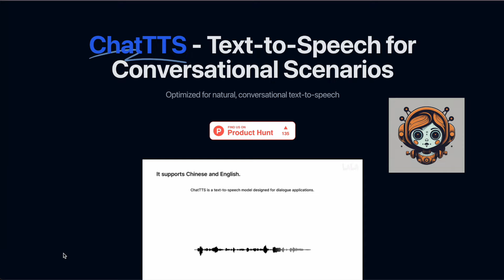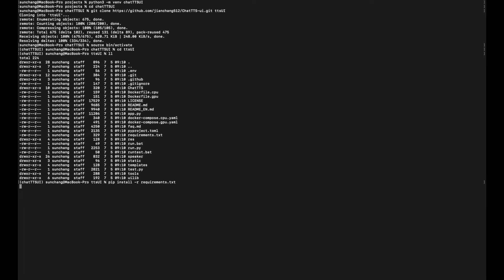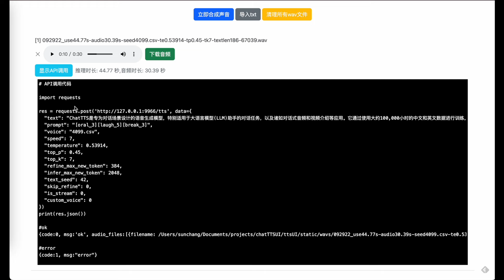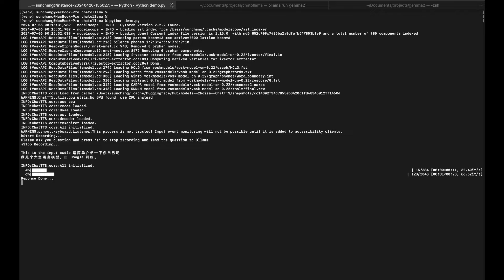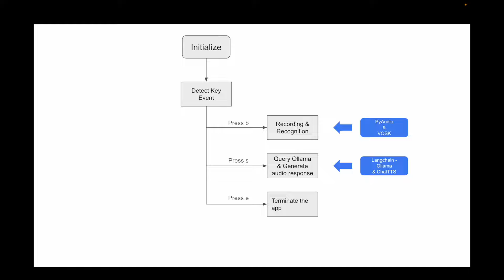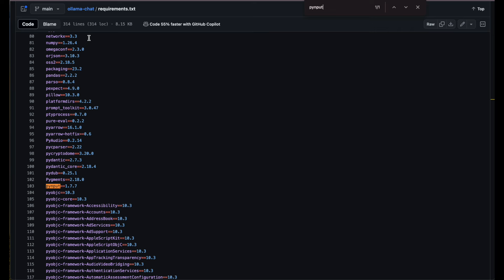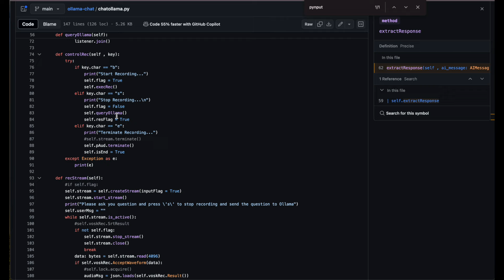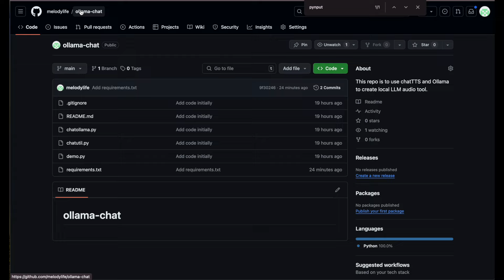【ChatTTS + Ollama】我的Ollama会说话！ChatTTS使用详解｜使用ChatTTS+Ollama打造完全本地化的语音交互大语言模型工具｜语音交互LLM｜Gemma2 会说话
ChatTTS悄然上线。一时间被在语音生成业界掀起轩然大波。它可以生成自然，流程，接近真人的语音文件。 今天，就让我来详细介绍一下ChatTTS UI的部署和使用。同时，我分享一下，我利用ChatTTS和Ollama打造的完全本地化的语音对话的大语言模型工具。

00:00 开场嘉宾 Open
00:56  ChatTTS介绍 Brief Intro of ChatTTS
02:36  如何部署和使用ChatTTS UI How to deploy and use ChatTTS UI
11:24  展示语音Ollama Demo of Ollama oral interaction tool
14:44  介绍Workflow . Workflow sharing
17:36  分享代码细节  Share code detail